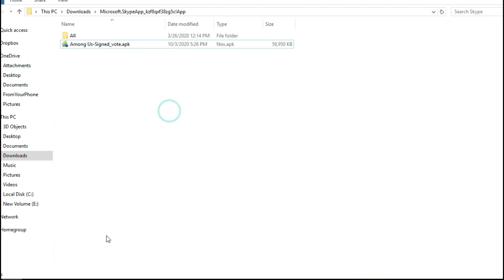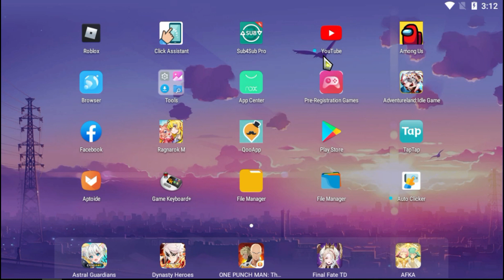NEW UPDATE!!! Cheat Among Us Terbaru! Force Vote, Always Impostor, Unlock ALL, No CD Skill, No Ads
Hello Teman2,
Terimakasih sudah berkunjung , saya akan membagikan aplikasi Among Us Mod Menu Versi Terbaru Untuk kalian. Kalian bisa Mendownload aplikasi Among Us Mod Menu apk Versi Terbaru di sini secara gratis. Terdapat banyak fitur-fitur dari aplikasi Among Us Mod Menu apk Versi Terbaru ini yang pastinya semua full Unlocked.
Agar bisa mendapatkan dan merasakannya secara gratis.

⚠️[Buka link menggunakan Chrome]
🎉[Link Not Have Password]

Cara Install| How To Install
1. Remove original game
a. if you played with mod before, you can install new mod over it.
2. Download modded APK
3. Install modded APK
4. Enjoy =).

Terimakasih telah berkunjung dan telah melihat video